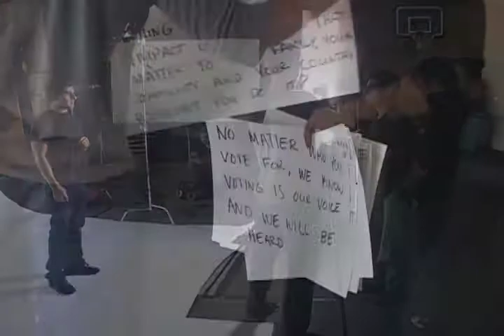VOA Report on 2012 NIFF PSA - VOTE